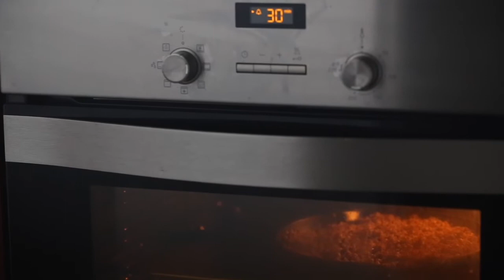Crumble de Manzana